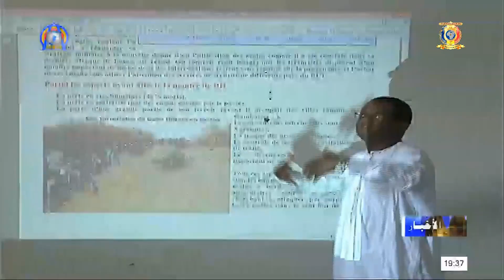مكافحة الإرهاب - عرض نتائج دراسة حول جماعة بوكو حرام بالبحيرة